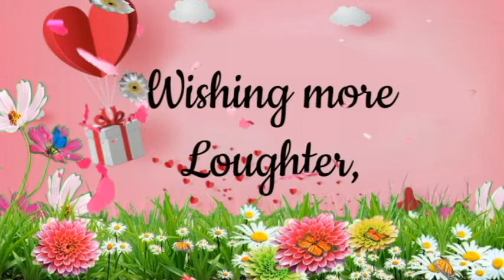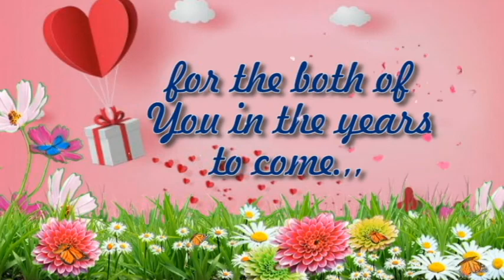Happy Anniversary Status Video, March 28, Best Anniversary Message Video, March 28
Thank you Guys for Watching my Wedding Anniversary Video, Hope That this Video will Inspire all the Lovers, in the world to give more LOVE, RESPECT and CARE to the person that they love and most specially to the Commetment with each other that bind them tell Death do Us Part. Happy Wedding Anniversary.